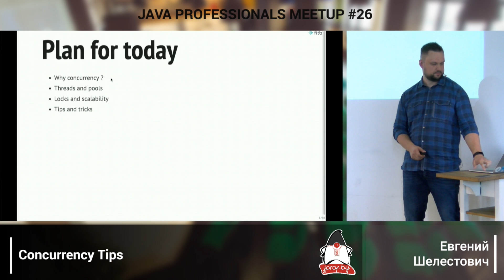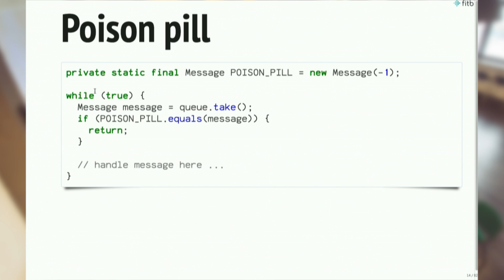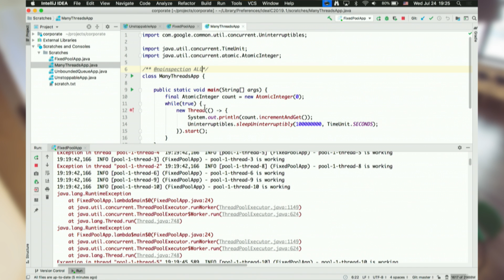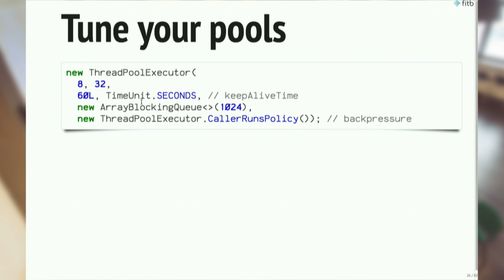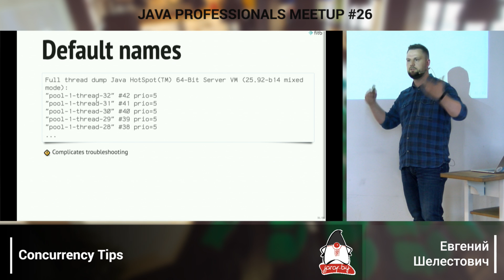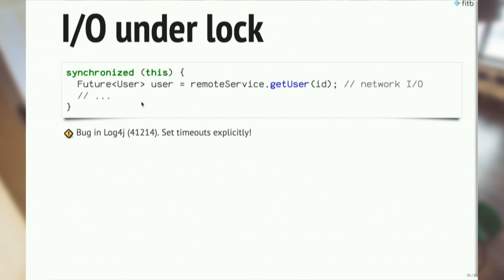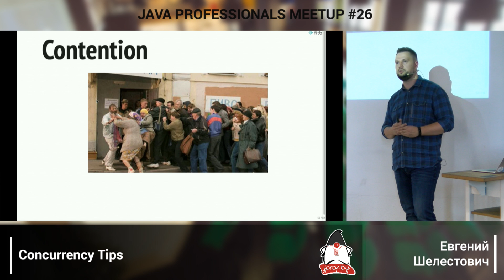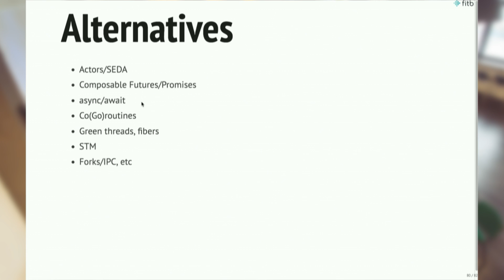Concurrency Tips - Евгений Шелестович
Доклад о прагматичном подходе к созданию многопоточных Java приложений. Только практические советы, основные ошибки и best practices из реального опыта с highload production системами. Кишки JMM, double-checked locking, кеши процессора, memory барьеры, false sharing, lock-free алгоритмы и STM мы оставим за кадром. Много кода и небольшое демо.